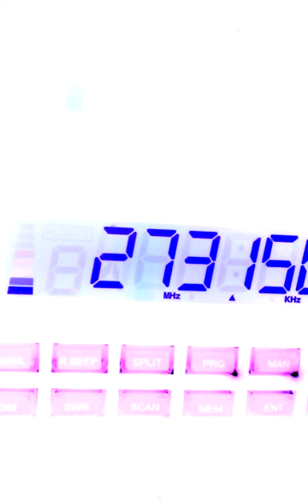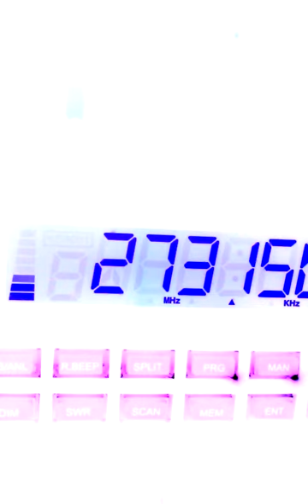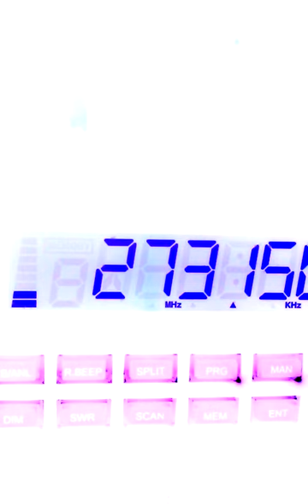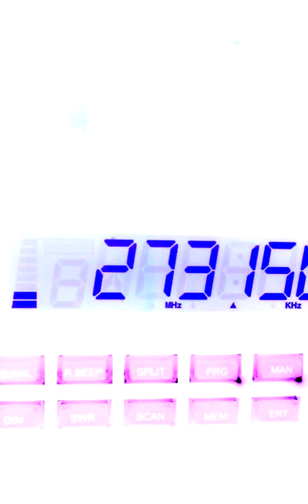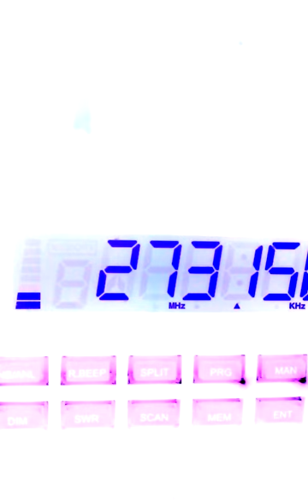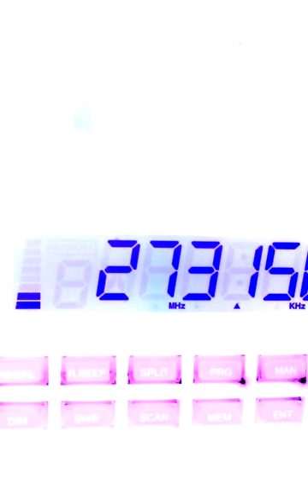Truth&Justice'$ War Finale.#6.Da Best Ever.!*****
Elaborate is just one of the thing you heard me Rock for months b4 it escaped his lips b4 I sent him running to the dictionary for the definition.! The vidz chronologically SHOW & PROVE AS BEING FACT.